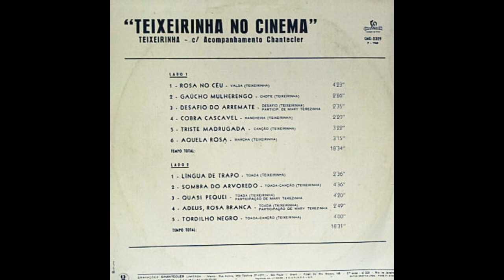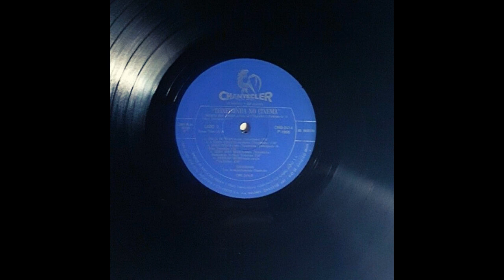Triste Madrugada (Teixeirinha|1966)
05 Triste Madrugada (Teixeirinha|1966)

Faixa do LP, "Teixeirinha No Cinema", 1966.
MÚSICAS DO LP:
LADO 1 - 01 Rosa No Céu / 02 Gaúcho Mulherengo / 03 Desafio Do Arremate / 04 Sombra Do Arvoredo / 05 Triste Madrugada / 06 Aquela Rosa / LADO 2 - 07 Desafio Dos Cobras / 08 Língua De Trapo / 09 A Cobra Cascavel / 10 Quase Pequei / 11 Adeus, Rosa Branca / 12 Tordilho Negro.